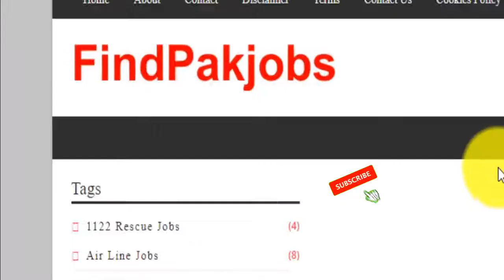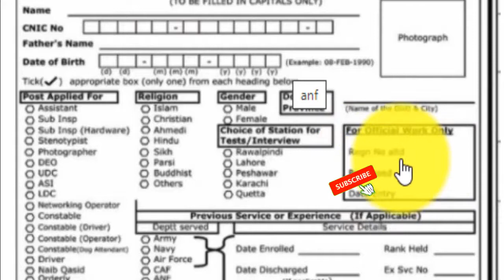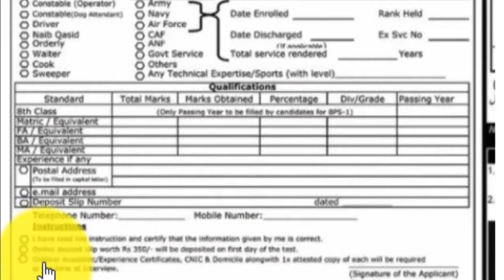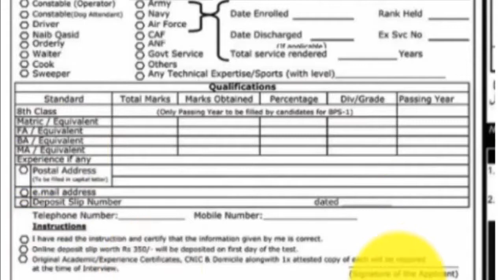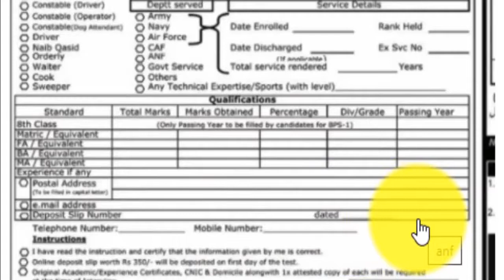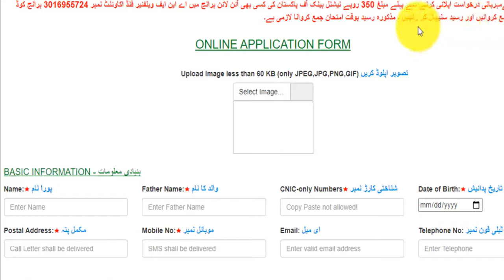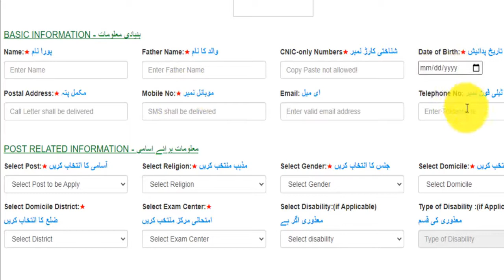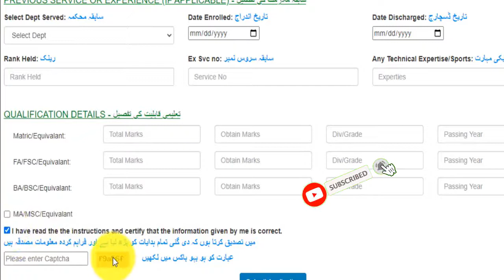How To Apply Online ANF Force Jobs Latest 2020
Job categories
 Government jobs
 Private job
 Online job
 Teaching job
 Graduation job
  A Level O Level jobs
  Matric jobs
Store keeper jobs
  Government job
  Engineering
Bank job
 Administration jobs
 Sales & Marketing
 Finance Jobs
 Accounts Jobs
 Army Jobs
 HR Jobs
 Customer Service Jobs Jobs in other countries include
 jobs apps,
 jobs alerts and many other countries..